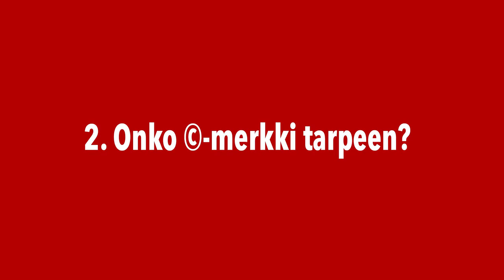2 Onko (c)-merkki tarpeellinen?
Tekijänoikeus syntyy samalla kuin teoskin. Suojaa saadakseen teoksen tulee ylittää teoskynnys eli yltää teos- tasoon. Tekijänoikeus ei edellytä muo- dollisuuksia, kuten rekisteröintiä tai ©-merkin käyttöä.
(tekijanoikeus.fi)